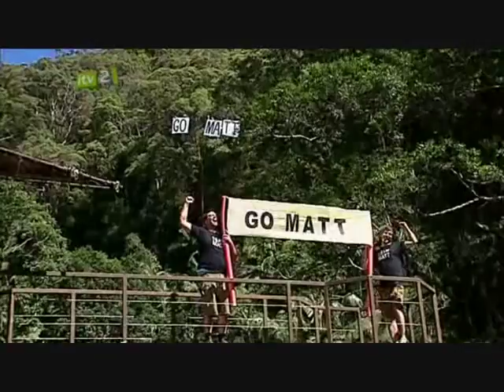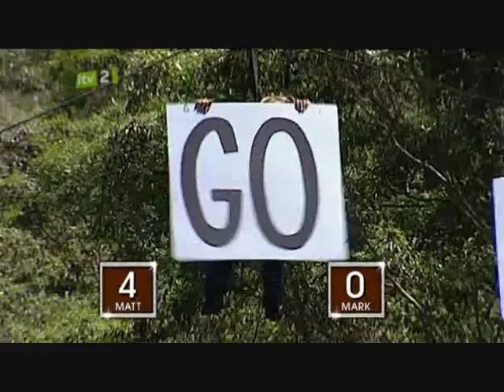I'm A Celebrity Get Me Out Of Here Now - Shake, Rat Tail and Roll - Episode 14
Episode 14 of the game where Matt Willis and Mark Durden Smith attempt to correctly answer questions to avoid drinking disgusting milkshakes.
Today's Ingredients:
Matt - Rat's Tail, Mullet Gut Onion, Grasshoppers, Mealworms.
Mark - Pig Tongue, Crickets, Pig Eyes, Bull's Testicles.
Special Guest - Carly Zucker